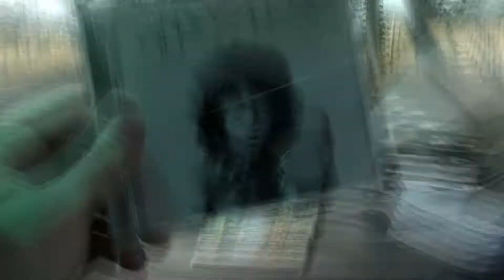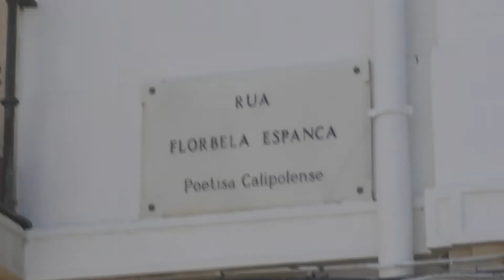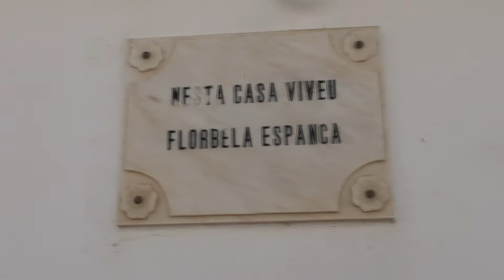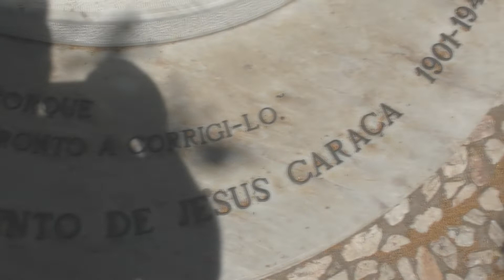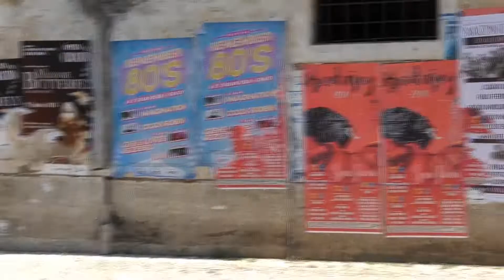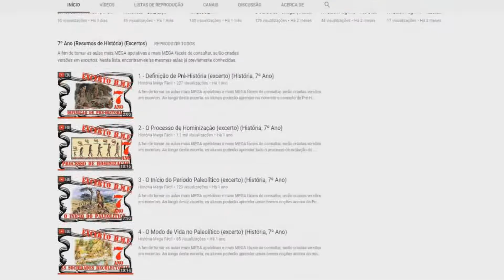Vila Viçosa, Parte #1 (Trilhos D'Esta Terra)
No último fim-de-semana foi a vez de visitar-mos Vila Viçosa, terrinha perdida no centro do Alentejo, distrito de Évora. Vejam as nossas aventuras.

Acompanhem-nos ao longo desta nova série, «Trilhos D'Esta Terra» onde tentaremos visitar alguns dos locais mais interessantes do nosso Portugal.